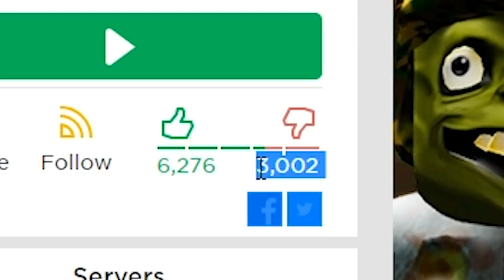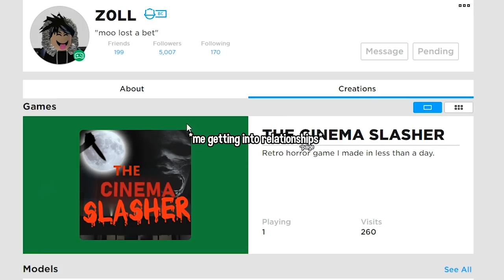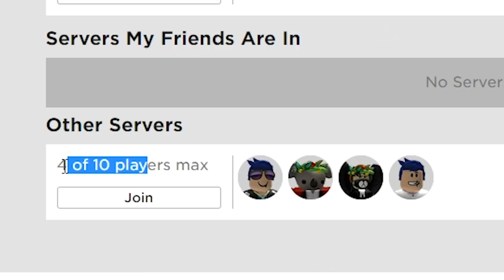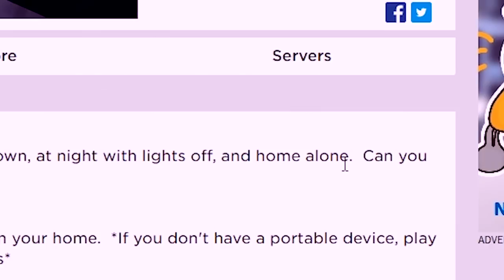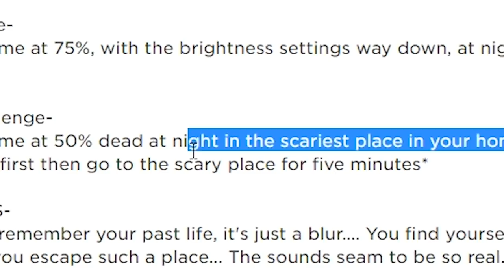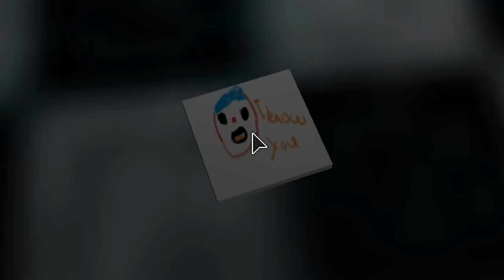I fell in love with this Roblox girl then she DIED!!!!!!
today I play Z0LL's Roblox games which are spooky and interesting and this realistic roblox girl gets oofed by the spooky man